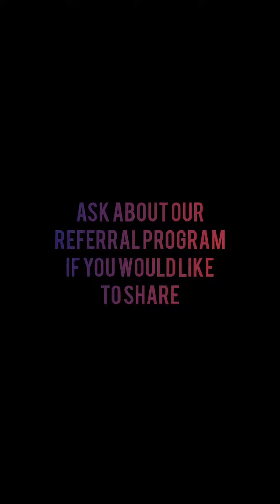SDYOGI Remote Accountability Coaching App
Go To

To download SDYOGI APP FREE

The PULSE Private Yoga Club (PYC)

MUSIC
REMOTE ACCOUNTABILITY COACHING
IN-PERSON TRAINING
MOTIVATION
INSPIRATION
GOALS
LIVING YOUR BEST LIFE
ON YOUR BEST TIMELINE

---Thank  You For your Subscriptions